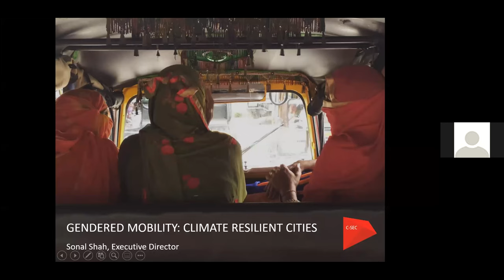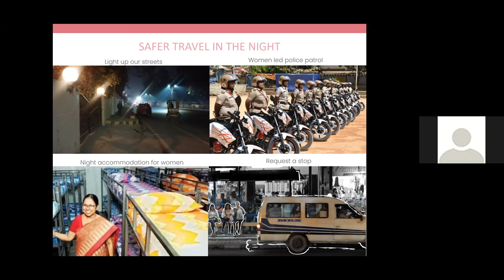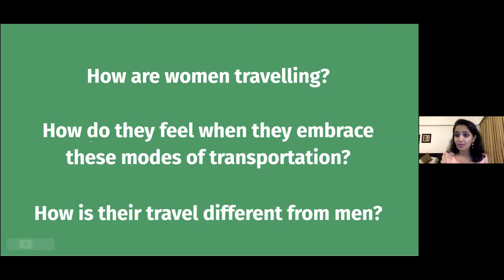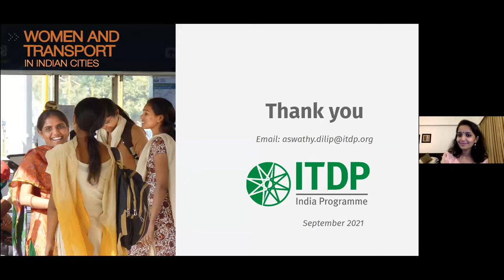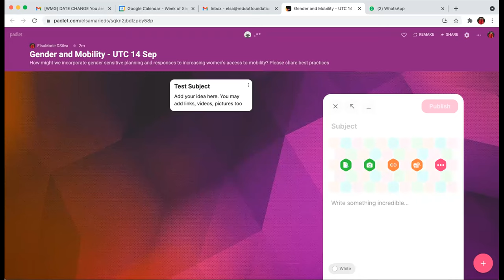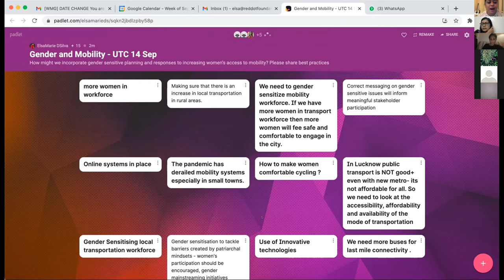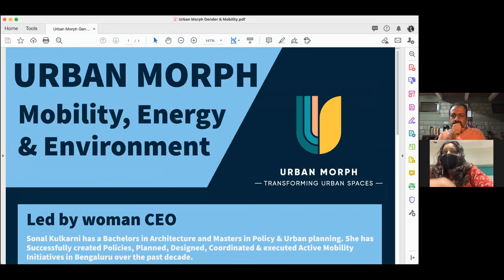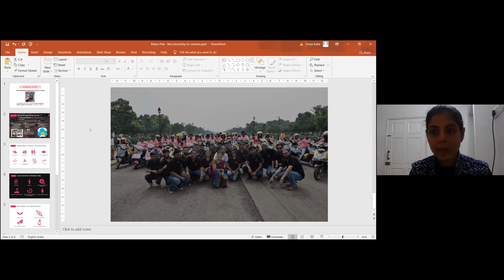UTC 2021 Day 1 - Gender and Mobility